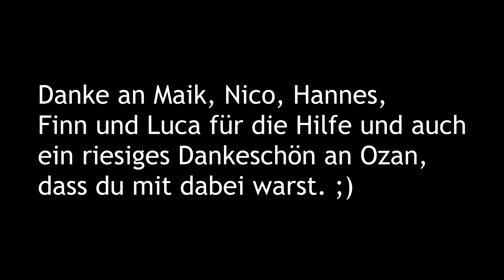GommeHD - Fußballturnier Trailer! by davLIT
Allgemeines:

Spiel: Minecraft
Server: GommeHD.net
Spielmodus: CWBW
Ingame: davLIT
Friendlist: nicht Privat

Equipment:

1. Maus
2. Maus